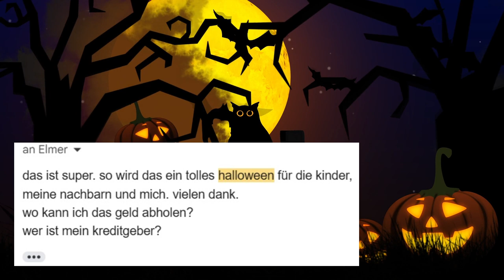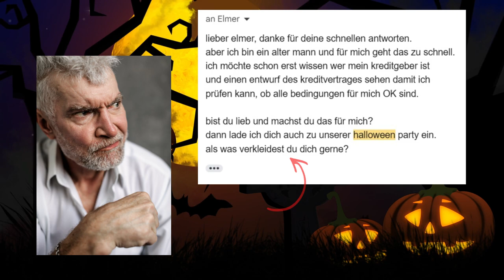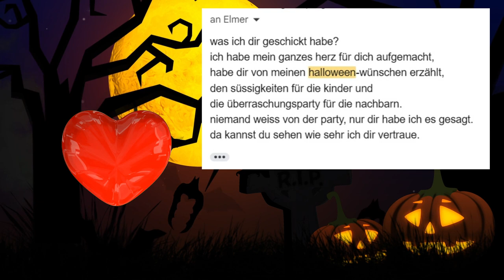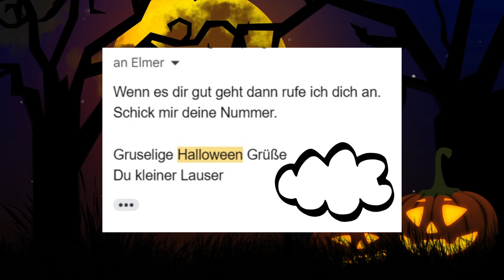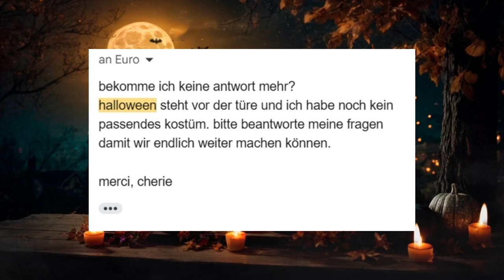Halloween Special Teil 2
happyhalloween , liebe Freunde!

FAQ:

Warum KI-Stimme?